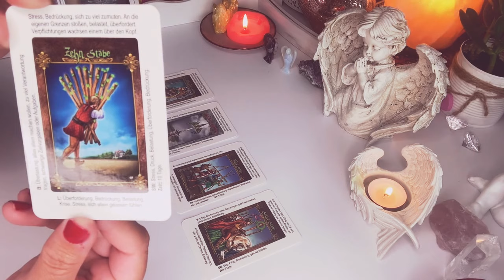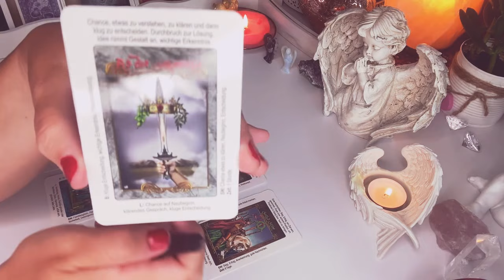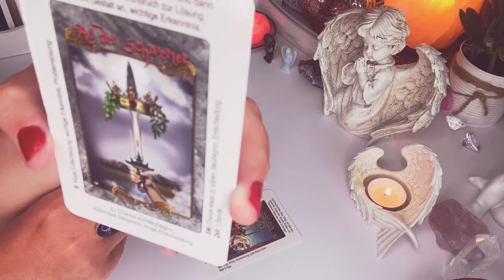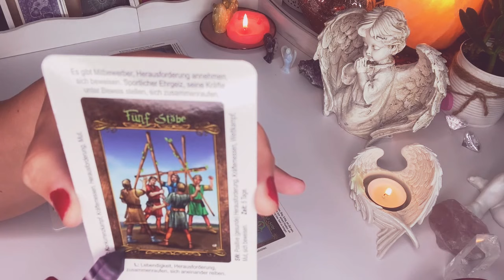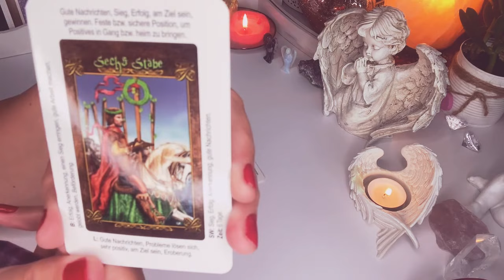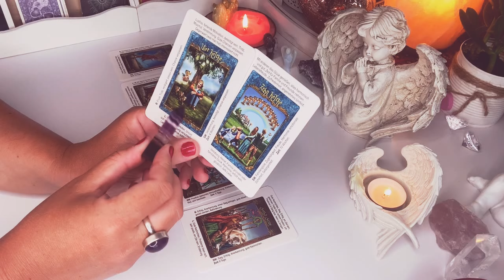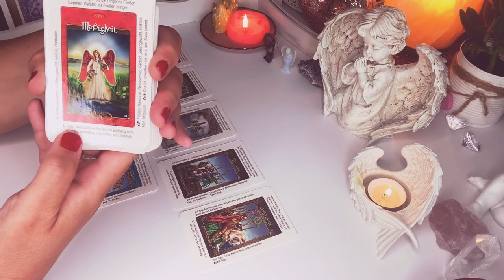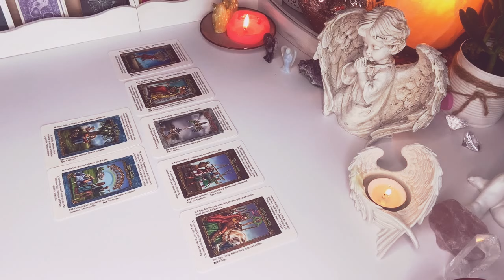ROZKLAD TYGODNIOWY❤️30.8.-5.9.2021❤️7#Kart#TAROTA💚wrozby